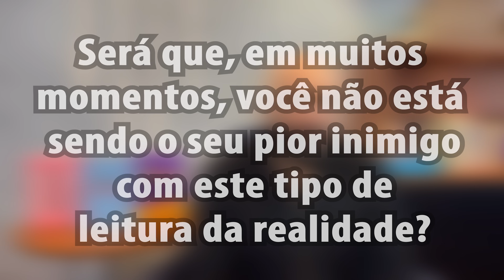QUANDO O INIMIGO É VOCÊ | Marcos Lacerda, psicólogo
❗AMAR E SER LIVRE É POSSÍVEL - chegou o novíssimo livro de Marcos Lacerda!
Clique neste link para comprar:
De repente, surge um pensamento, uma hipótese de algo na sua cabeça, e sem refletir, você já toma aquilo como se fosse verdade absoluta. E daqui a pouco, esse pensamento está lhe consumindo. É o chamado pensamento disfuncional. Por que ele acontece e como se livrar?
Conheça já os outros livros de Marcos Lacerda:
"AMAR-SE: UMA VIAGEM EM BUSCA DE SI MESMO" (autoestima)
e "AMAR, DESAMAR, AMAR DE NOVO" (relacionamentos)
Selo Latitude - VR Editora

Já nas livrarias, ou pela Amazon, Submarino, Americanas, Magalu, ou neste